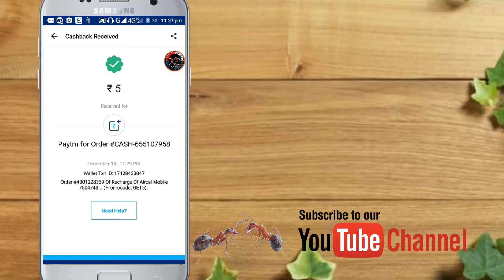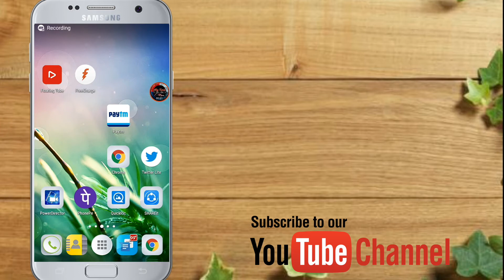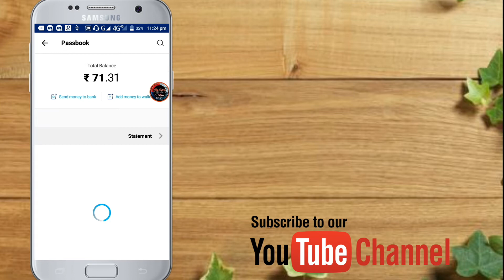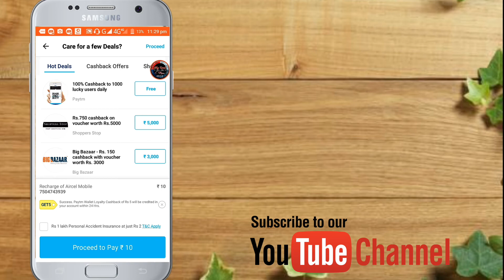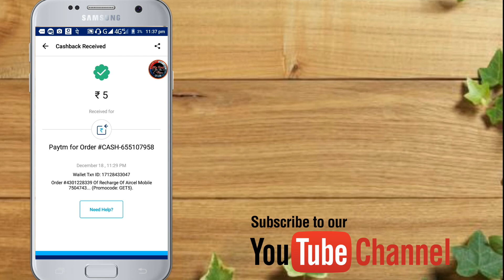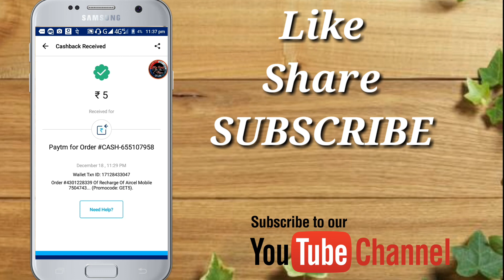New Paytm PromoCode Rs.5 For All User | New Add Money Paytm PromoCode january 2018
New Paytm PromoCode Rs.5 For All User 2018 | New Add Money Paytm PromoCode Rs.5 January 2018